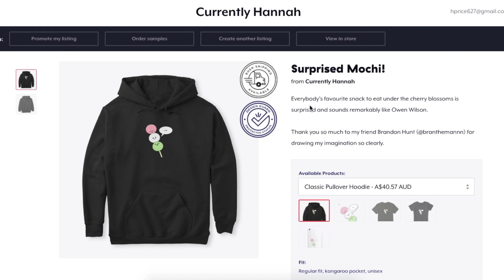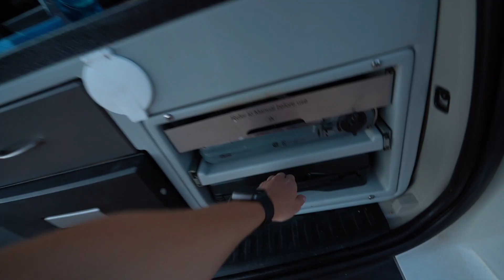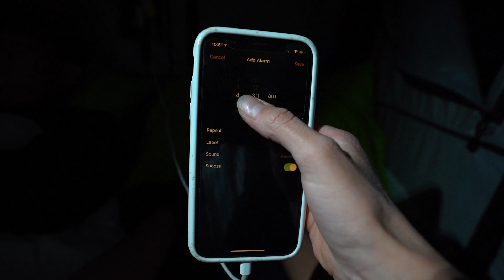A day in the life living in a VAN at Zion National Park, UT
My boyfriend and I are travelling around the West Coast of America in a van. This is what a day in the life is like. I HAVE MERCH! Get some surprised mochi here:

Thank you Jucy for renting us this van:

Music in this video is from these two sites:
Artlist:

My preferred form of accomodation: